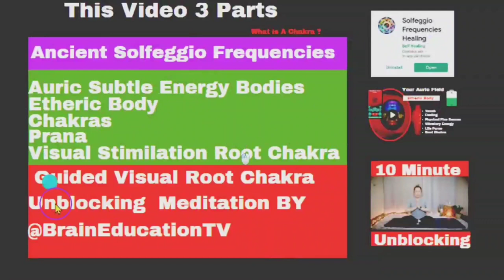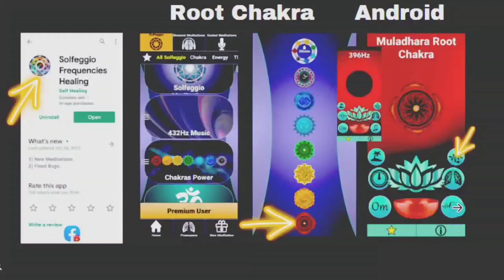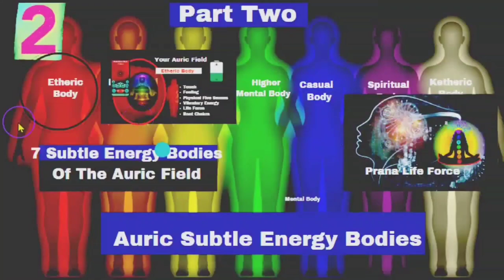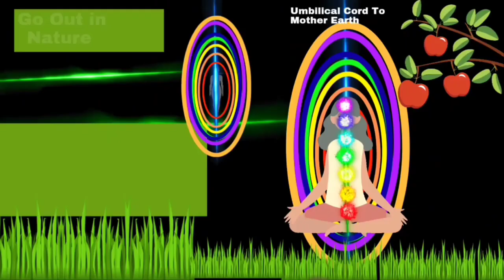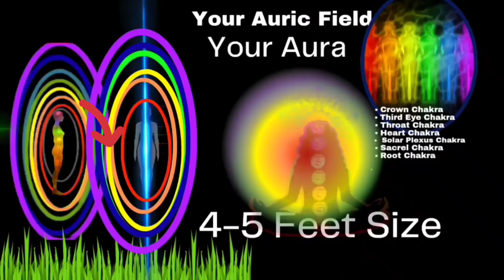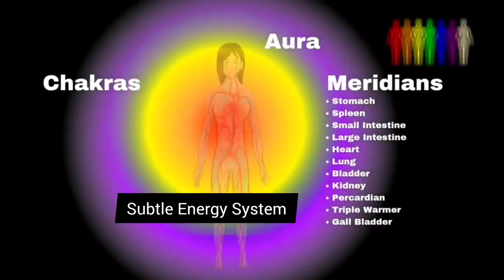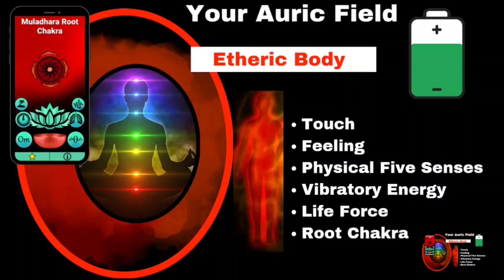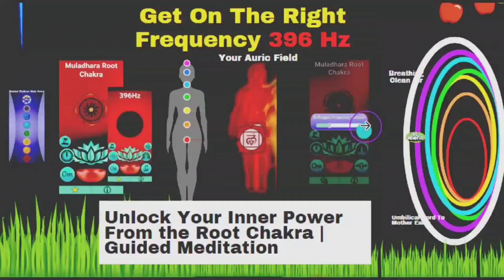Unlocking Your Root Chakra: A Mind-Blowing Journey Awaits!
In this video, we're going to reveal the true power of 396 Hz frequency and how it can help you unlock your root chakra instantly!
Unblock and Activate Your Root Chakra Instantly! 396 Hz Frequency Revealed
 Root chakra activation is one of the most important steps you can take on your journey to self-discovery. This frequency is known to stimulate the root chakra, which is responsible for your physical, emotional and spiritual health. In this video, we're going to show you how to activate your root chakra with 396 Hz frequency and change your life for the better!
Video Contents

0:00 Hello Gorgeous Souls My Name  Is Rochelle And Welcome Back Welcome To The DIY
                 New Subscribers And Everybody Who Is With  Me On This Life Journey
0:24 Channel Topics
0:31 Video Content Three Parts Part
        Part One Get Free Solfeggio Frequencies
        Part Two The Auric  Subtle Energy Bodies The Etheric Body Chakras
        Prana And The Visual Stimulation Root Chakra  Meditation
        Part Three A Guided Visual Root Chakra Unblocking Meditation By The  Brain Education
             TV
1:00 Playlist for Awakening Twin Flame False Twin Flame Spirt Guides Angel Numbers  And
1:19 PART ONE  Is To Get  The  FrequenciesHealing App  This Is For Android Users
1:28 If You Are Using An Ios You Will Look For The  Social Soni Meditations For IOS
1:43 Install And Open
1:52 Find Chakras Power Pack
2:02 I Am  Not An Affiliate With
2:13 Be a Premium User or Free User
2:22 First Icon Red Root Chakra 396 Hz
2:34 Choose Options
2:53 The Pranayama Breathing Is For Meditation  For Body Energy For Anti-Stress And Anxiety
3:14 This Will Allow Your Brain To Get Used  To Hearing The Different  Frequencies
3:19 Binaural Beats With  Headphones
3:28 PART TWO Answers The Question What Are Chakras?  What Is The Auric  Field? The Subtle
         Energy Body System? What Is Prana? Subtle Energy Body The Etheric Body
3:48 Electromagnetic Energy Field Around Our Body
4:13 Spirals Of Energy  Centers
4:21 Chakras Sanskrit Wheels of Light
4:54 What Is This Energy Pulsing Through The Body?Prana
5:13 What is Prana's Purpose?
5:27 Sushama  Hara Line
5:34 The Umbilical Cord To Mother Earth
5:41 Ground Yourself
5:59 How Does Prana Work?
6:40 Negative Ions Vs Positive Ions
6:56 You Can Also Get Negative Ions From A Himalayan  Salt Lamp
7:05 What is the Auric Field
7:11 What is the Layers Of The Auric Field  Or The Subtle Energy Bodies Of  The Aura?
8:12 The Subtle Energy System Of The Body
9:07 Prana Energy
9:25 The Channels Of The Subtle Body Or Nadis Connect  Form In Mind And  Act As A Conduit
          For Prana Energy
9:32 The Etheric Subtle Energy Body And The Root Chakra
9:51 Life Force Or The Life Battery Of The Body Because  It Is Closest To The Physical Body
10:18 The Etheric Body Stays With The Physical Body  Until It Dies It Is Attached To The Organs
            Glands Nervous System And The Energy Flows Through The  Base Or Root Chakra
10:32 A Visual Grounding Unblocking of Root Chakra @GoodVibeClub
10:53 Tips To Unblock Chakra Get On The Right Frequency For The Root  Chakra
13:02 Get on The Right Frequency to Unblock Root Chakra 396
13:12  Open Your App Find The Chakra Powers Pack Choose  The Root Chakra Turn The
            Frequency Volume Down
13:21  To Listen To The Following Meditation Unlock Your Root Chakra Guided  Meditation
13:30   Thank You For All Of The Likes Subscribes And  Shares I Could  Not Grow This Channel
               Without You
13:35 PART THREE Here Is A Guided Meditation By The Brain Education  TV Channel
           This is A Sitting Physical Meditation Please Do Not Do This Meditation if you have a back problem or other physical limitations.
       Thank You For Being On This  Journey With Me And Thank You For Your Continued
              Support Of This Message And This Channel
     I Read All My Comments Looking Forward To  Hanging Out With You In  The Next Video
This work is adapted from
Video Attributes
Title
Video Attributes
Title